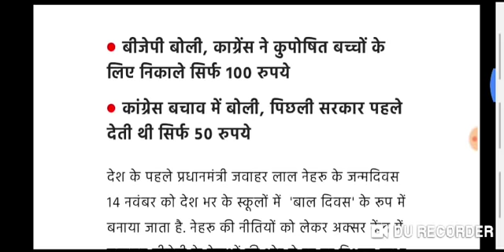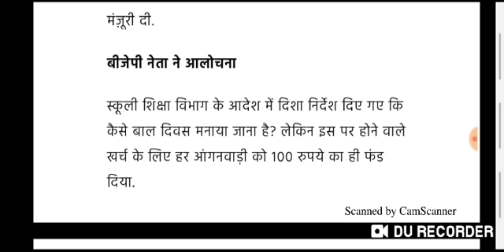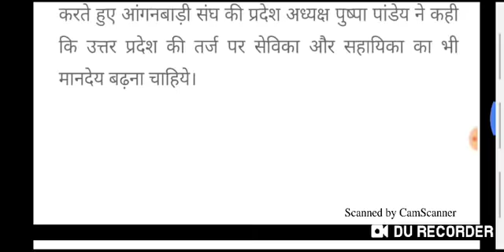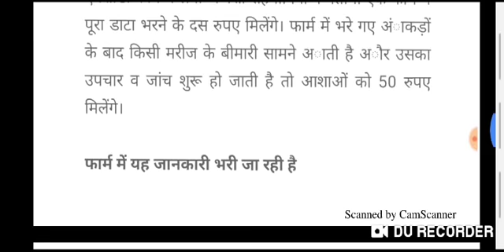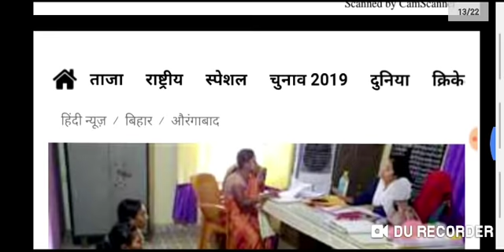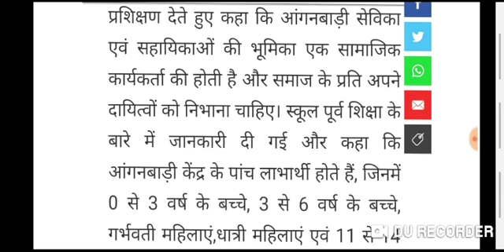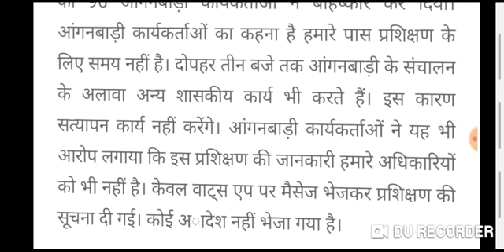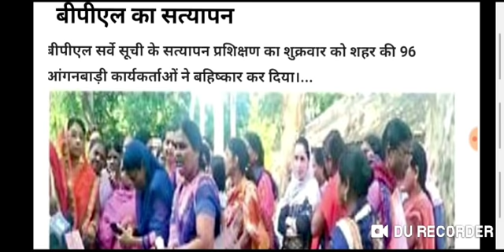आंगनवाड़ी आशा कार्यकर्ता 17-नवम्बर-2019 मानदेय मुख्य समाचार,Anganwadi Asha Sahyogini Salary News